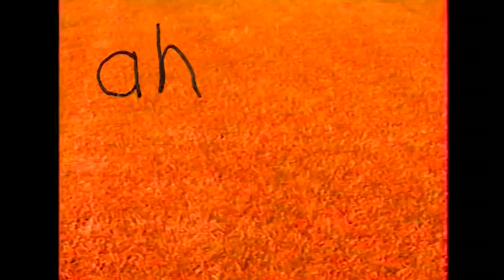A Cold Freezing Night | Fortnite Montage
A Fortnite montage of trick shots, 200IQ plays and some great cinematic angels. I chose this song cause i wanted to challenge myself to make something that no one has made before, a fortnite montage to a horror song.

Some cinematic's done By M1K3Editz - check out his channel!